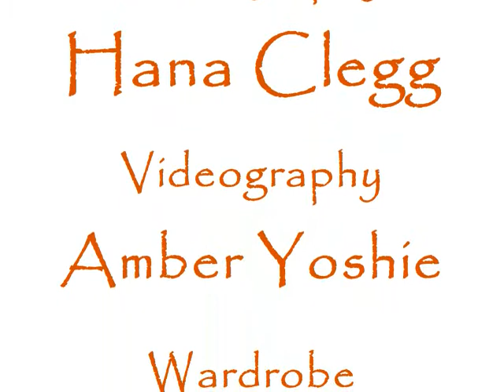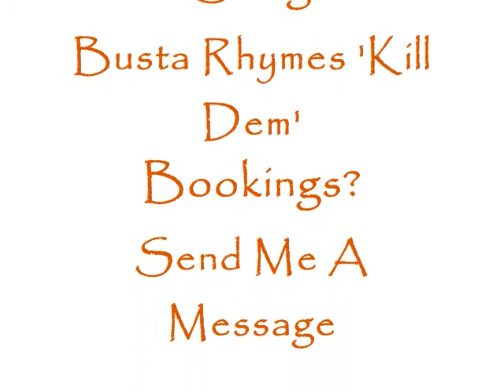MANHATTAN BEACH |PHOTOSHOOT| Behind the scenes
I HAD ENTIRELY TOO MUCH FUN THIS DAY!!!
    A photographer friend of mine offered to take some free shots of me to upgrade mine and her portfolios. She said I was free to wear whatever and DO whatever...Here are the results! =)
    The water was freezing that morning! Could you tell? ;)
We captured WAY too many AMAZING photos to post places SO I decided to make this video.

Model: Amber Yoshie  Aka. "FAME!"
Photographer: Hana Clegg

👻 SNAP = BangBangFAME
🔫🔫FAME!